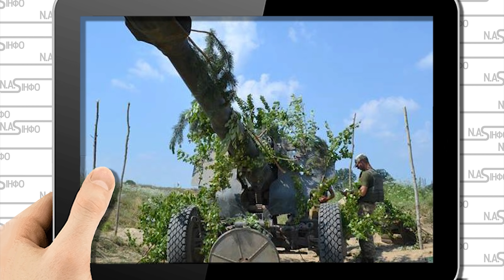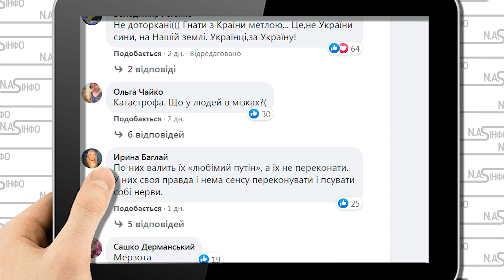Нашого Путіна "хачю": Бабка влаштувала істерику - купітє мне каски "укри". Нагорна відповіла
Цинічний випад Росії в сторону України розлютив українців і ось уже декілька днів підряд цю подію активно обговорюють в Мережі.